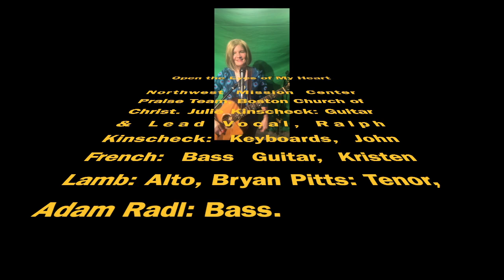Open the Eyes Of My Heart (Lyrics) - NW Praise Team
My First attempt at a Virtual Choir (Or in this case Praise Team!) It’s not perfect for sure, but I pray it brings joy to you and you can praise along with us!
Julie Kinscheck: Lead Vocals & Guitar, Ralph Kinscheck: Keyboards, John French: Bass, Kristen Lamb: Alto Vocals, Bryan Pitts: Tenor Vocals, Adam Radl: Bass Vocals.
A fun take on the MIchael W. Smith Classic!
We are all members of the Praise Team at the North West Mission Center of the Boston Church of Christ that normally meets in Lowell, MA. Please join us on a Sunday.